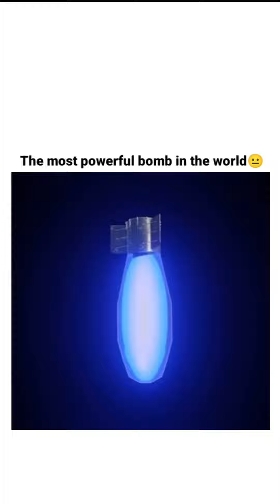Most powerful bomb in the world.